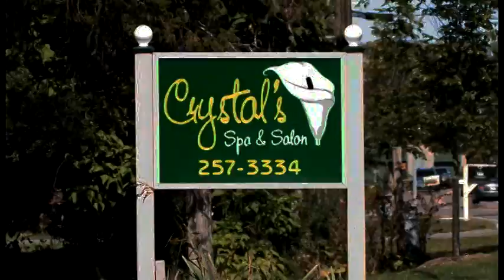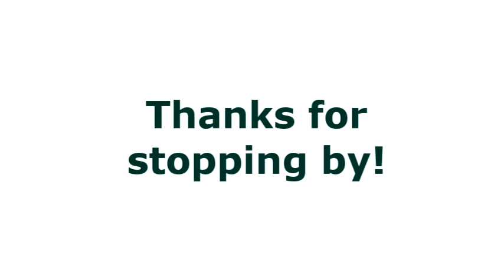General Info About Crystal's Salon & Spa, Ithaca, NY